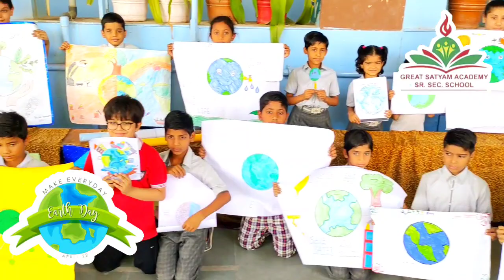world Earth 🌎 day